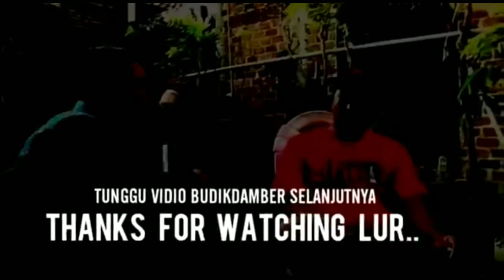🛑 Memelihara lele dalam ember bersama kangkung untuk ketahanan pangan keluarga 🛑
pekanbaru riau
pekanbaru riau sumatera
pekanbaru riau map
3 pekanbaru riau
3's kom kota pekanbaru riau
3 second kota pekanbaru riau